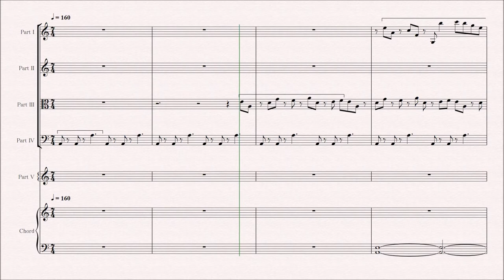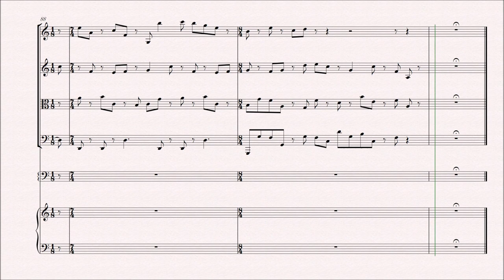T. Nakamura: Sound Composition, Op.7 (2010)